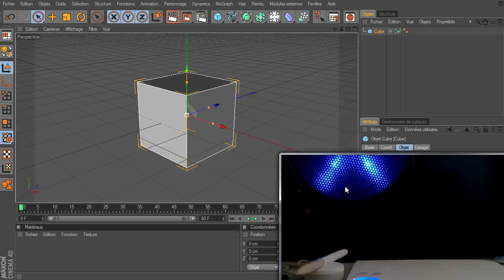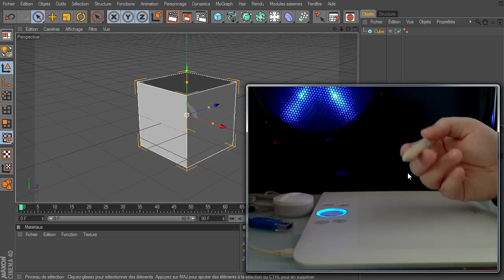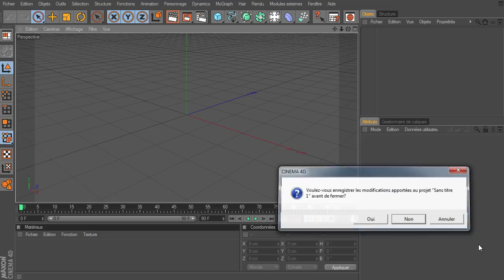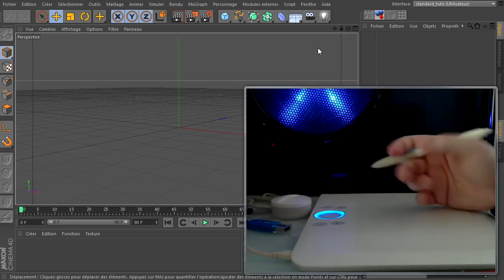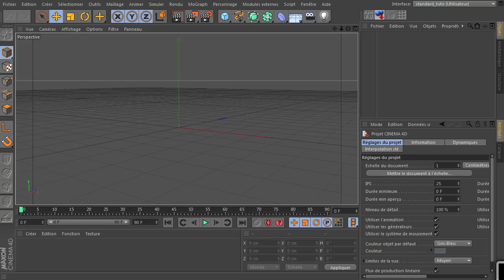Mini Tuto : Réglage pour tablette graphique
La réponse à une questions qui m'a été posé par messages privé et qui concerne l'utilisation de tablette graphique avec Cinema 4D